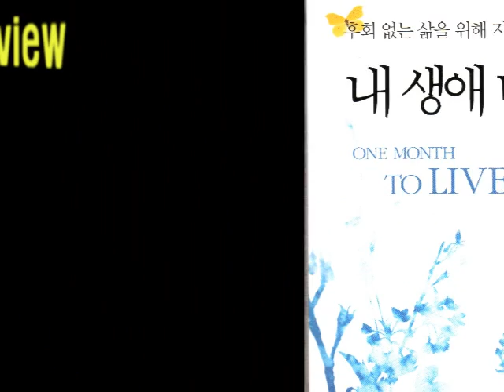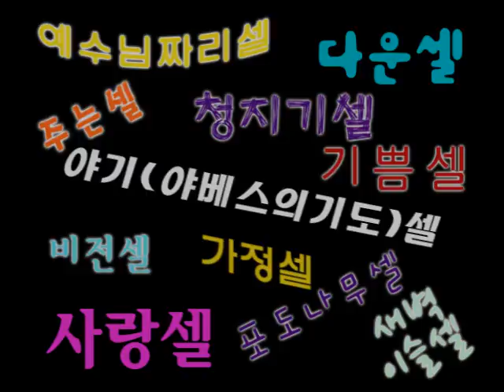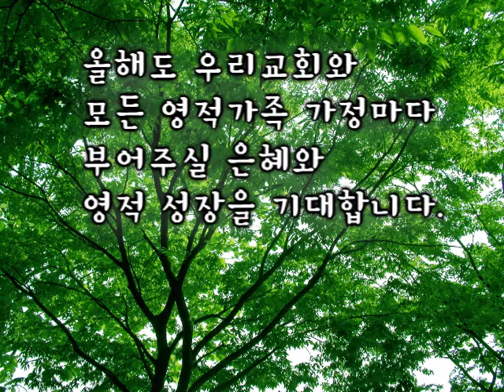omtl.wmv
캘거리제일감리교회 '내생애 마지막 한달' 캠페인 후기